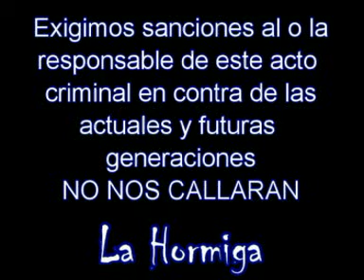PARQUE 12 DE MAYO PUYO ECUADOR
EL DÍA 13 DE AGOSTO DEL 2009 DESDE LA MAÑANA EMPEZARON A LLEGAR PERSONAL DE MUNICIPIO DE PASTAZA EN LA RECIEN INAGURADA ADMINISTRACIÓN DEL SR. GERMAN FLORES, EL PERSONAL EQUIPADOS DE MOTOSIERRAS Y MAQUINARIA PESADA TALARON TODOS LOS ÁRBOLES QUE PUDIERON, EL PATRIMONIO DE LA CIUDAD SE VENIA ABAJO ALGUNAS ESPECIES LLEGABAN A SER CENTENARIOS, SIN CONSULTAR AL PUEBLO Y DE MANERA ARBITRARIA LA ENCARGADA DE PARQUES Y JARDINES CON PREPOTENCIA NO INDICABA QUE ELLA NO TIENE QUE CONSULTAR NADA A NADIE, LOS CIUDADANOS DE PASTAZA DEBEN SER MAS ACTORES QUE ESPECTADORES, POR CULPA DEL EGOÍSMO Y DESINTERES PISOTEAN UNOS POCOS LOS DERECHOS DE TODOS